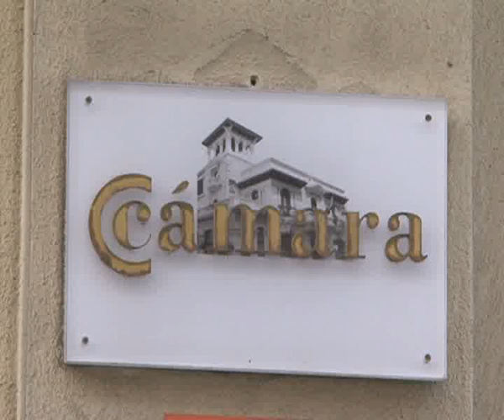La Cámara de Comercio y los trabajadores nuevo juicio el lunes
Los trabajadores de la Cámara de Comercio están a la espera de la sentencia del juicio colectivo celebrado en julio por el despido de 21 de los 23 trabajadores de la institución.